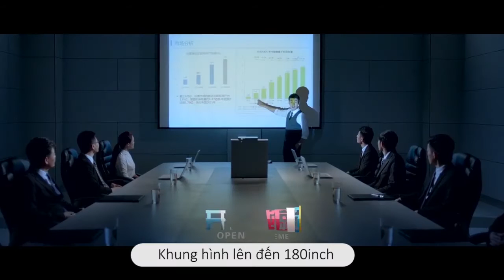[AnNguyenCo] Máy Chiếu Di Động XGIMI Z4 Air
XGIMI Z4 Air là một trong những máy chiếu cao cấp của XGIMI được trang bị PIN sạc 13.600mAh, dùng hệ điều hành Android 4.4, công nghệ DLP và cho khả năng chiếu đến 180inch. Đây là dòng máy tích hợp AirPlay và Miracast giúp chia sẻ màn hình, video, slideshow từ smartphone, tablet lên màn chiếu. Chi tiết của máy có tại

 GỌI NGAY ÂN NGUYÊN để được:
 ➞ Giao hàng tận nơi, không ngại xa.
 ➞ Tất cả sản phẩm bảo hành 1 năm (12 tháng)
 ➞ 1 đổi 1 trong tuần đầu tiên do lỗi kĩ thuật.
 ➞ Uy tín với kinh nghiệm hơn 10 năm.
 ➞ Tư vấn tận tình: qua tin nhắn, điện thoại và chat tại website.
 ➞ Giá luôn tốt nhất, không mua không sao.

 ➤ Địa chỉ : 436/27 đường 3 Tháng 2 - P.12 – Q.10 – Tp.HCM. Gọi đặt hàng qua số 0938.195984 – 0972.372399
 ➞ Miễn phí ship với đơn hàng trên 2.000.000đ